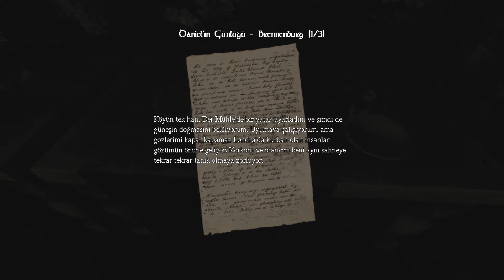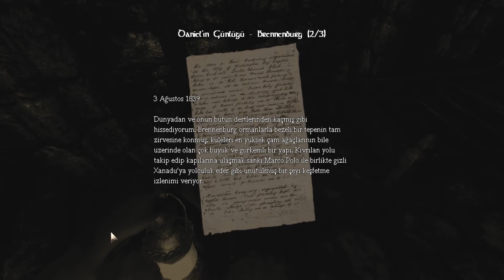#6 Zindanlar | Amnesia: The Dark Descent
Kalan son anılar karanlıkta kayboluyor. Zihnin bir karmaşa ve sadece avlanma hissi kalıyor. Kaçmalısın.
Uyanık...
Amnesia: The Dark Descent, birinci şahıs hayatta kalma korku oyunu. Dalma, keşif ve kabus içinde yaşama hakkında bir oyun. Sizi özüne çıkaracak bir deneyim.

Uzak çığlık duyulduğunda dar koridorlarda rastlarsınız.
Yaklaşıyor.

Keşif...
Amnesia: The Dark Descent, ıssız bir kalede uyanırken seni Daniel'in yerine koyar ve geçmişi hakkında neredeyse hiçbir şey hatırlamaz. Ürkütücü yolları keşfederken, Daniel'in sorunlu anılarına da katılmalısın. Korku sadece dışarıdan değil, içeriden de geliyor. İnsan zihninin karanlık köşelerine rahatsız edici bir "odise" bekliyor.
Ayakları sürükleme sesi mi? Yoksa aklınız size hile mi yapıyor?
Deneyim...
Tamamen fiziksel olarak simüle edilmiş bir dünya, en yeni 3D grafikler ve dinamik bir ses sistemi kullanarak, oyun sizi daldırmaya çalışırken hiçbir yumruk çekmez. Oyun başladıktan sonra baştan sona kontrol sizde olacak. Kesim sahneleri veya zaman atlamaları yoktur, ne olursa olsun ilk elinizde olacak.
Karanlıktan bir şey çıkıyor. Yaklaşıyor. Hızlı.
Hayatta ...
Amnesia: The Dark Descent, sizi her köşenin arkasında tehlikenin olabileceği tehlikeli bir dünyaya atar. Tek savunma yönteminiz fikirlerinizi saklamak, çalıştırmak veya kullanmaktır.
Hayatta kalmak için gerekenlere sahip misiniz?